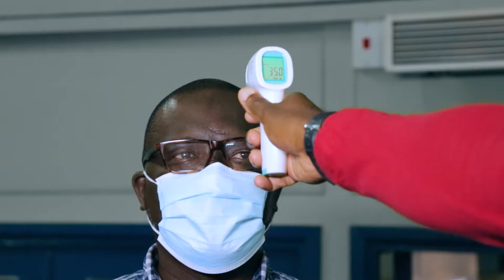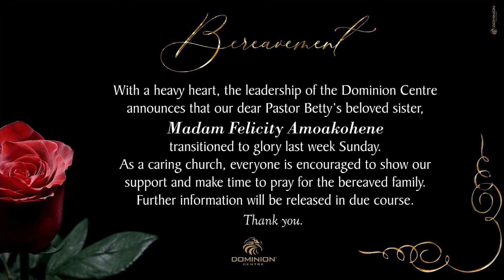Dominion Centre Church | Noticeboard | 26 09 2021